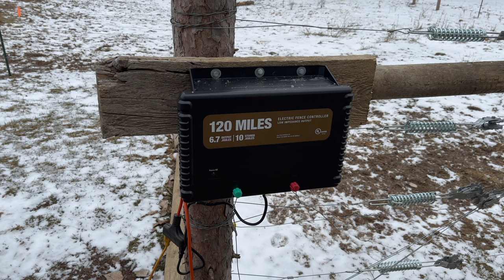Bison and Snowfall!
The bison are hungry this morning!  Thor is still chasing the ladies and we've got a little snow in the air!